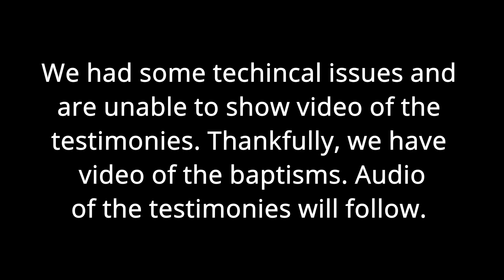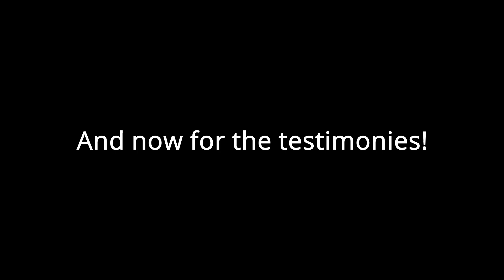February 18th 2024 - 2nd Service Baptisms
Baptisms from our second service on February 18th 2024